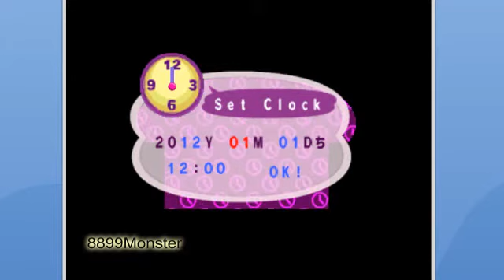Animal Forest (Animal Crossing) N64 Test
Im diesem Video wird das erste Animal Crossing getestet. Damals wurde es noch Animal Forest genannt. Später kam dann für die Gamecube eine Verbesserte Version heraus Namens: Animal Crossing.